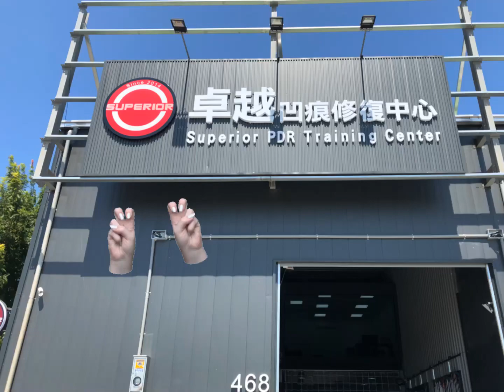卓越凹痕修復中心-台中旗艦店